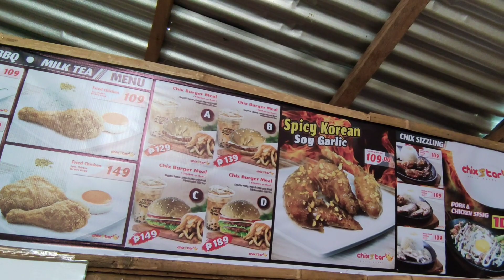Street walk | North Caloocan Philippines